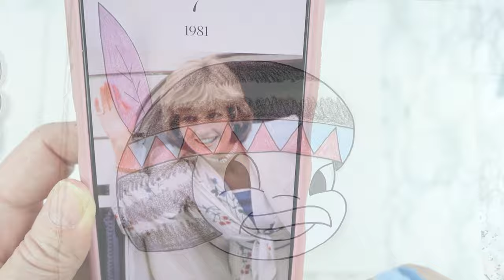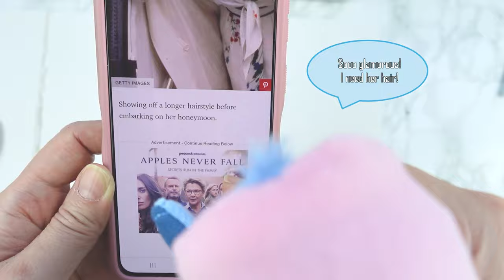Rowena's Rainbow Salon: Cute Cartoon Hairdos | Paper Doll Crafts for Kids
Join us for a whimsical arts and crafts adventure as we dive into the world of paper dolls! In today's video, we're bringing the adorable cartoon bluebird, Rowena, to life with a variety of cute and creative hairstyles. Whether you're a budding artist or a crafty stylist, you'll love designing and coloring these unique looks for our feathered friend.

We'll start by sketching out some trendy hairdos,  and then we'll add a splash of color to each style. Grab your scissors, markers, and imagination, because it's time to open our very own paper doll salon! Perfect for children who love to explore their artistic side, this video will inspire you to create your own paper doll masterpieces. Don't forget